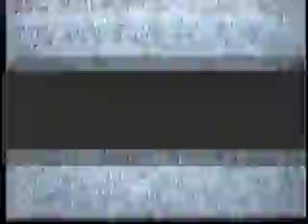YELLOW MAN (Trailer)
This is the very first feature length script i wrote. I decided to make a very simple trailer (for fun).